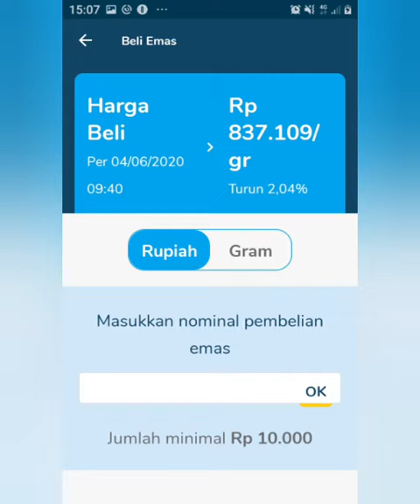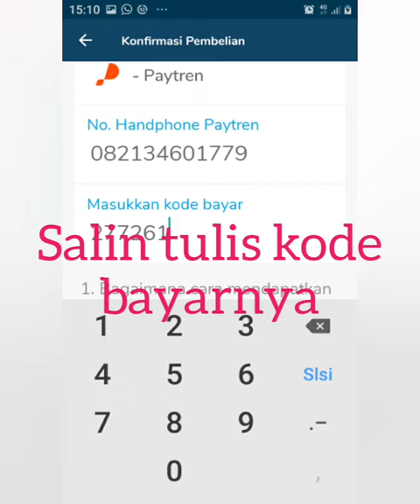TUTORIAL CARA BELI EMAS CUKUP 10 RIBU DI TAMASIA